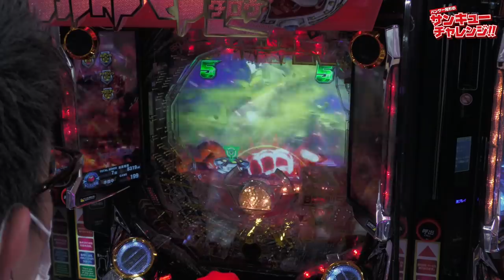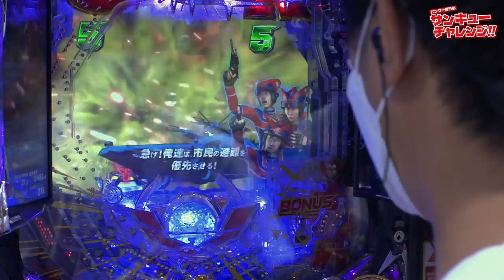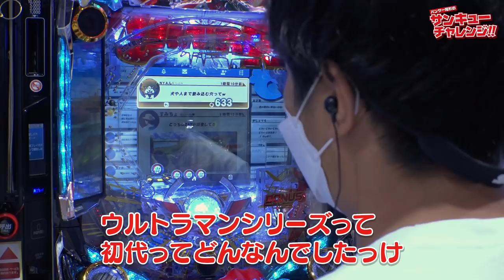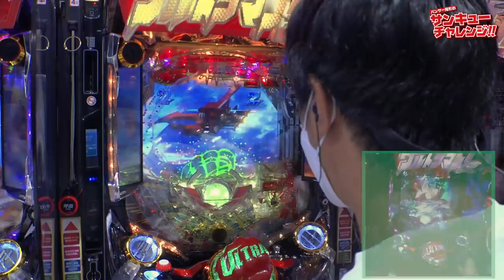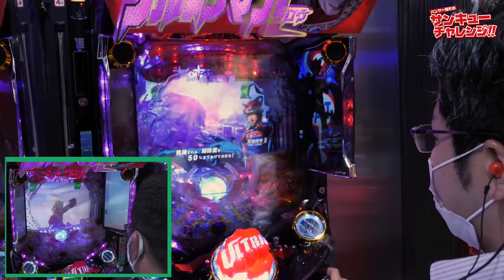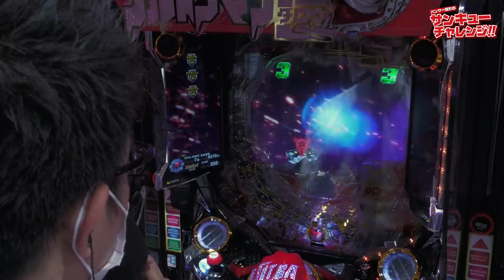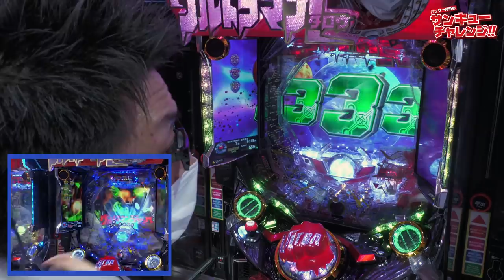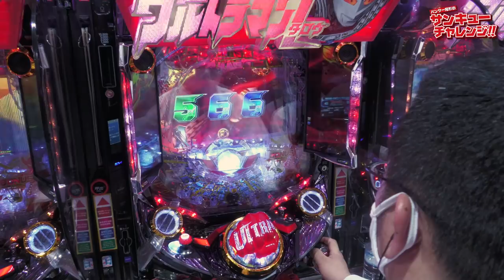パンサー尾形のサンキューチャレンジ‼『ぱちんこ ウルトラマンタロウ2』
今回は『ぱちんこ ウルトラマンタロウ2』で番組存続を懸けた熱い戦い‼

【パンサー尾形VSキコーナ軍団】今回の対戦結果は如何に！？
乞うご期待‼